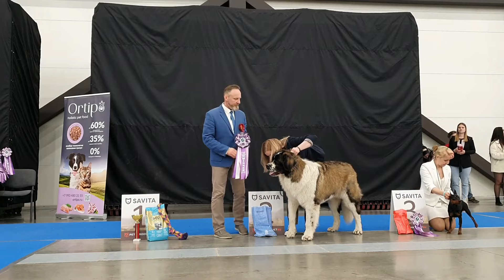05.05.2024, СПб. Клуб "Сириус". Выставка собак CAC 2 группы FCI